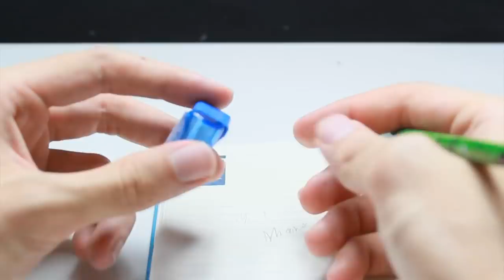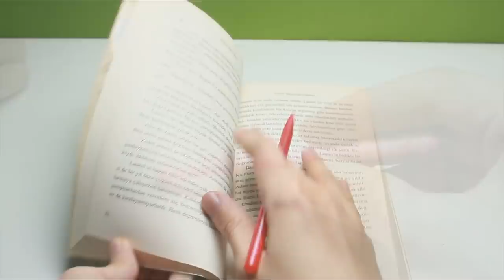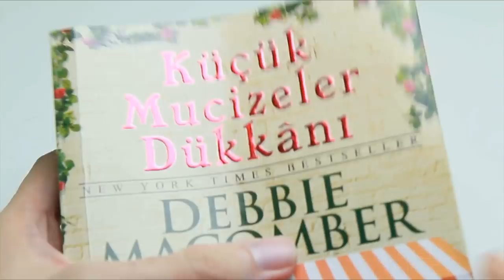19 YARATICI OKUL ŞAKASI! - School PRANKS📙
Merhaba arkadaşlar bugün 19 yaratıcı okul şakaları ve fikirleri ile okul hayatınızı kolaylaştıracak fikirler bir arada kopya yöntemleri, arkadaşa şaka, süslü kalem, kalemlik ve stres topu gibi bir çok fikir yaratıcılıgınızı geliştirecek eglenceli bir video oldu umarım begenirsiniz.

►Kesinlikle İzlemeniz Gereken Eglenceli Video Albümlerim!

Merhaba arkadaşlar kanalımızın konsepti nasıl yapılır stil videolarımız ise genellikle hayata dair basit bir okadarda kullanışlı fikirler evde el becerinizi kullanarak kendiniz fikirler üretebilirsiniz.